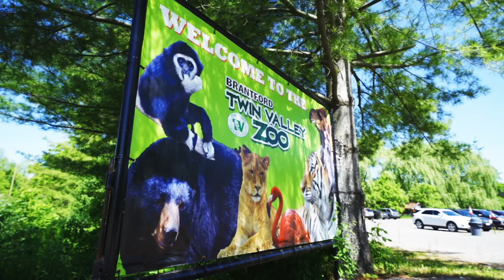Welcome to Twin Valley Zoo